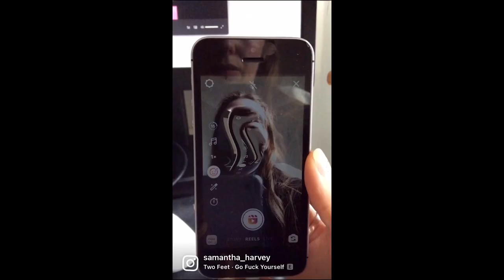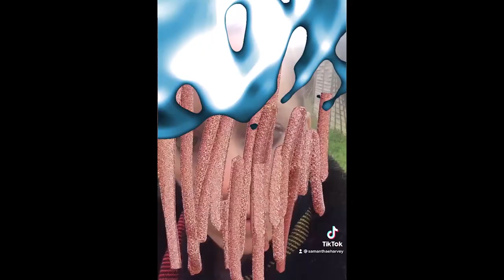KIBLIX 2021 / AV Performance Samantha E. Harvey: Mybody, Cyborg Afterlife, Horiz_}n, Insequential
Join us for a premiere of the latest works of Samantha E. Harvey, a video
artist, who through techno-feminist perspectives of the 21st century,
explores the concepts of  the self.

A mixture of melting visuals, using augmented reality, mixed reality,
photography, video, and lucid illustrations will take you into a world
somewhere between the one you already know and a glimpse of the one
existing in another dimension. Grappling with questions of physics,
quantum, new technologies, social media, and modern-day living, Samantha
brings us into her visions of our combining realities between various
virtual worlds.